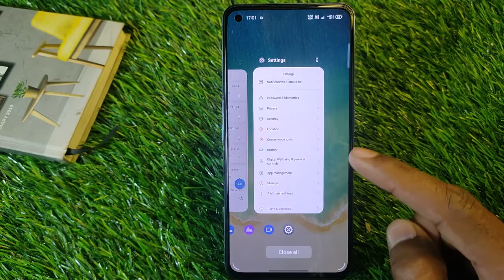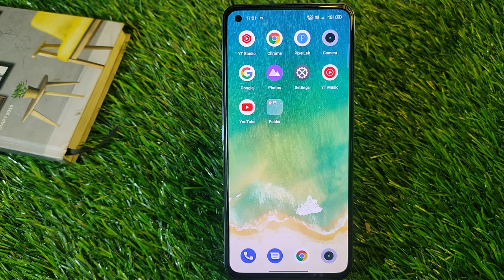How To Hide Navigation Button in Oppo Reno 7,Hide Button in Oppo Reno 7,How to hide navigationbutton